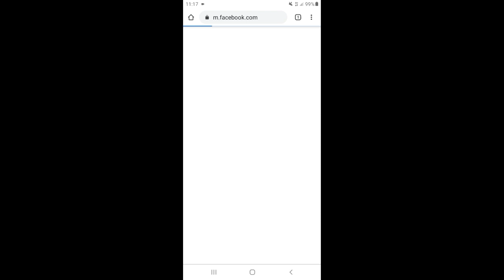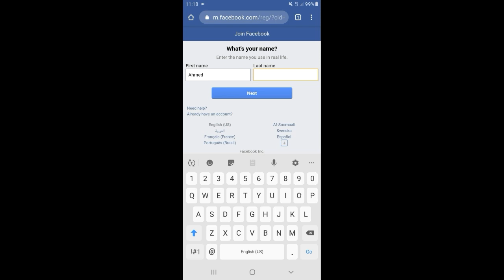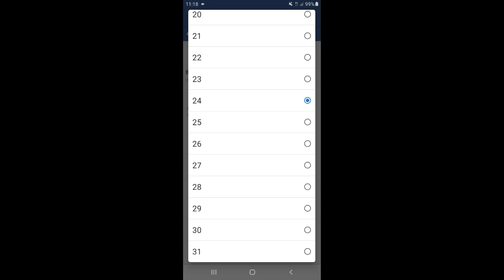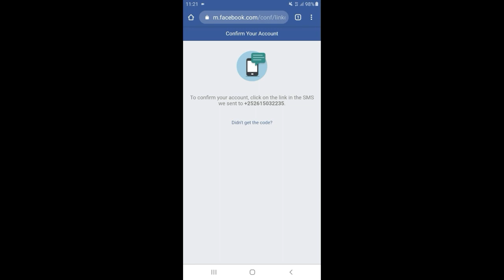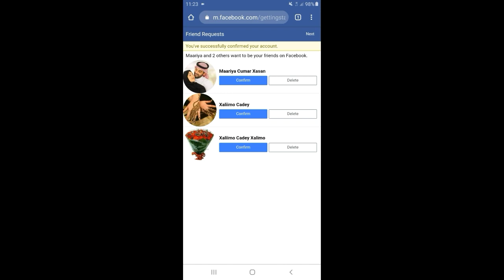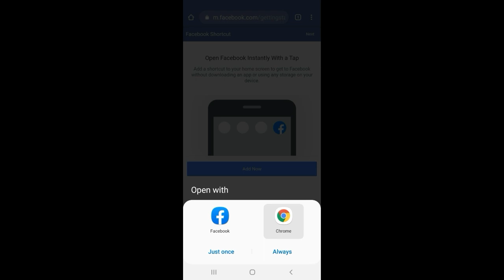Qeybtii 3aad ee Facebook basic course(Sida facebook loosameeyo)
Qeybtaan waxan ku sharxi doona sida facebook loo sameeyo ( F.G: waan ogahay in dad badan ay yaqaanan sida loo sameeyo facebook accoun)
 lkn hadana waxa jira dad aan aqoon. si kastaba ha ahaatee coursadani waxay gogol xaar u tahy casharada dambe oo xiiso leh
faldlan